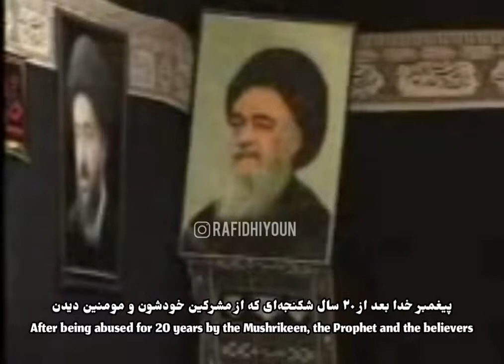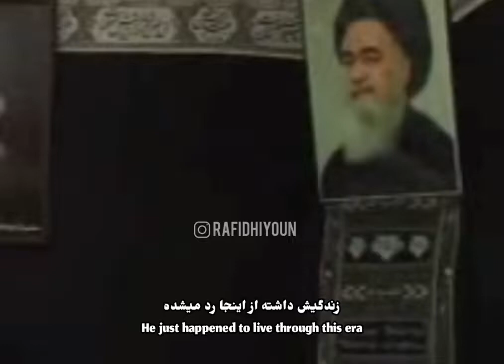انتقاد آیت الله شیرازی به اعدام های انقلاب/Ayatollah Shirazi's on the executions of Islamic Republic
انتقاد آیت الله سید صادق شیرازی به اعدام های ابتدای انقلاب ایران